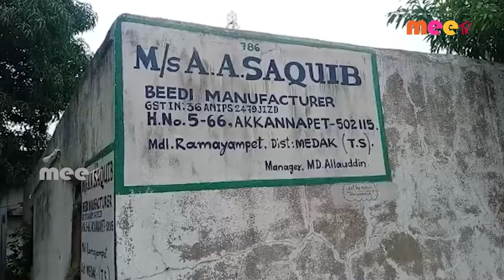బీడీ కార్మికుల హర్షం